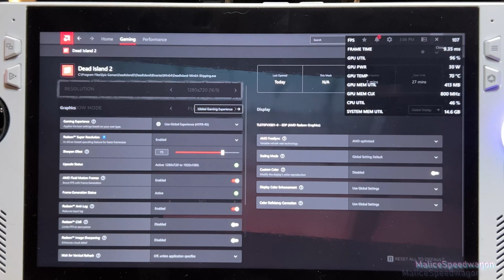Dead Island 2 With AMD Fluid Motion Frames (AFMF) On The Rog Ally Ryzen Z1 Extreme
In this video, we'll look at the performance of the Dead Island 2 on the ROG Ally With AMD Fluid Motion Frames (AFMF) on the ROG ALLY within the Windows 11 operating system.